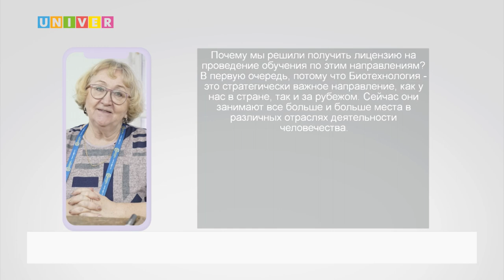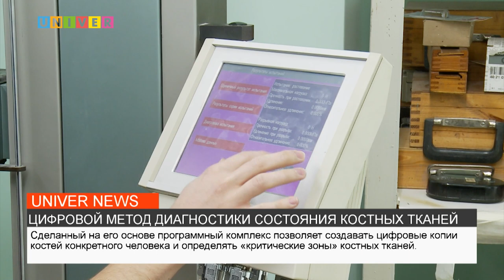НОВОСТИ КФУ от 17.02.2022